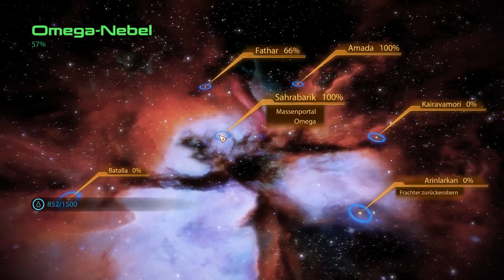Mass Effect 2 Folge 28